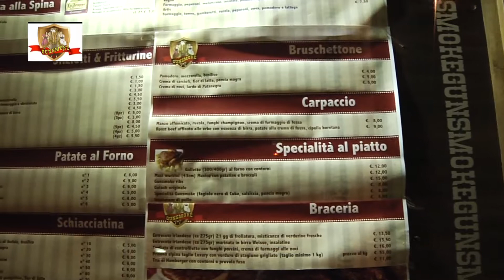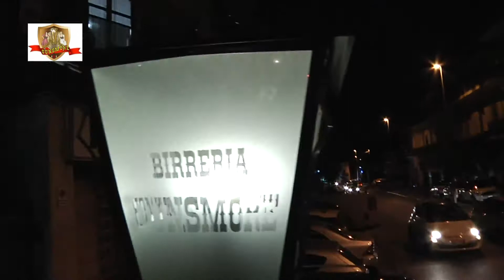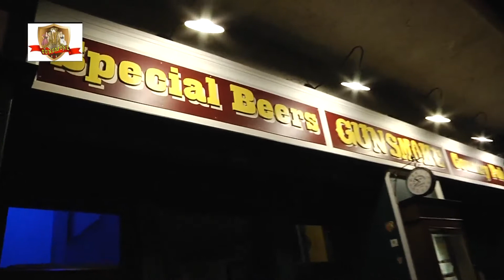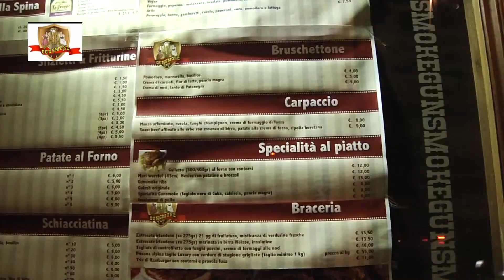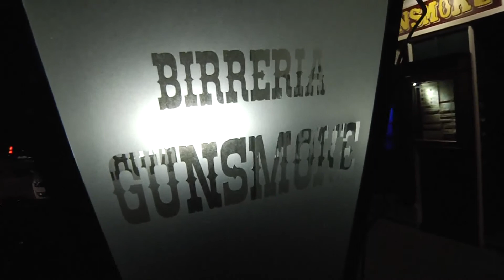Stress di Notte ...GUNSMOKE - San Giuseppe Vesuviano (NA)